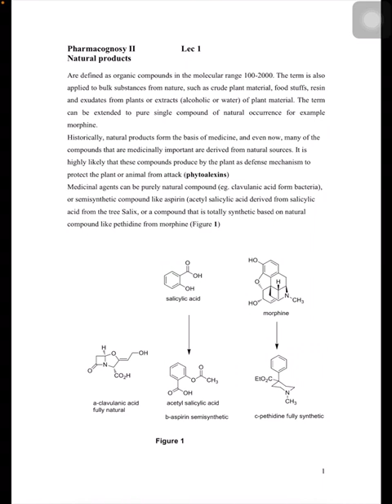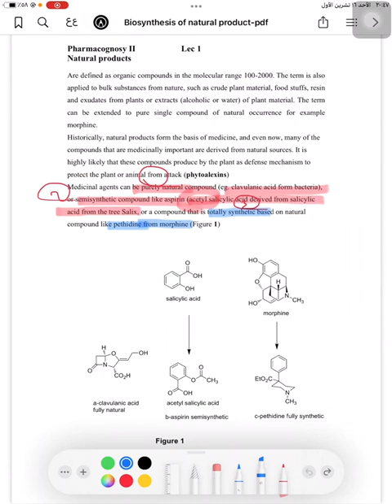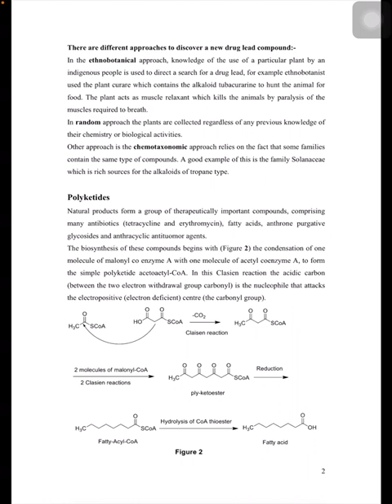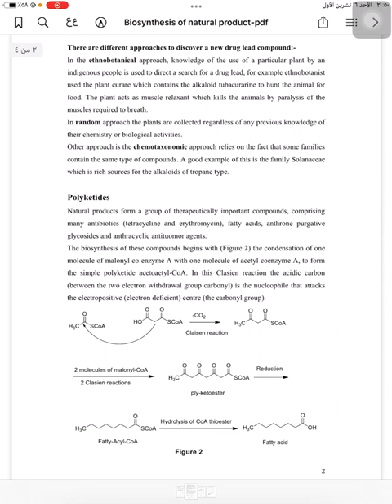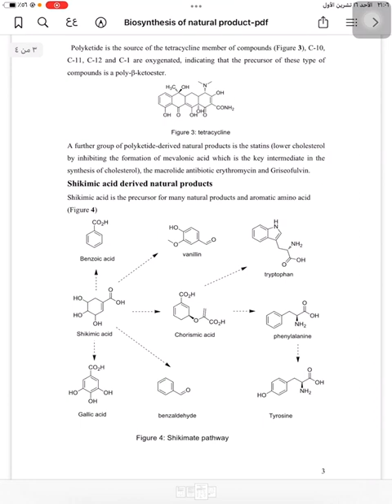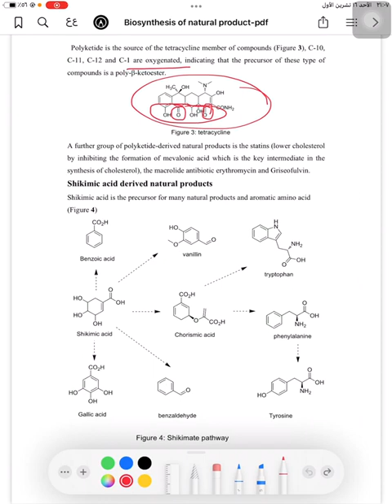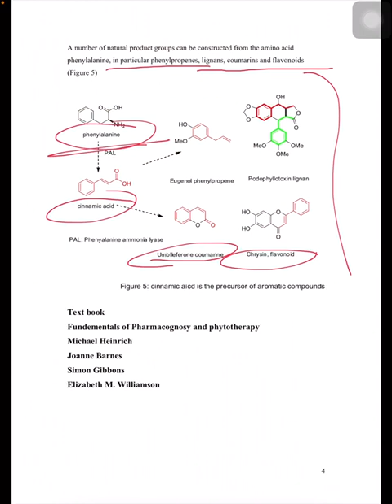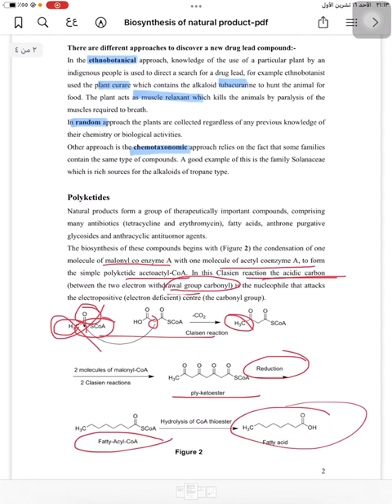العقاقير الاولى المشرق العراق